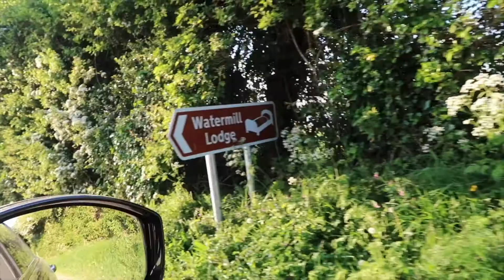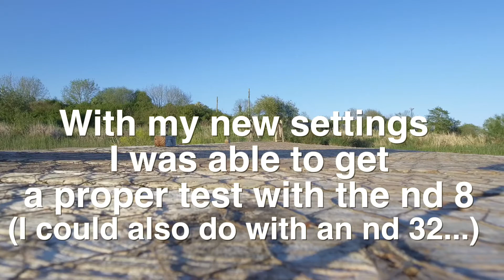Reveal effect colour correction examples with DJI Phantom Drone videos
The video ends a 2 part videos where I tried to experiment with nd filters for the phantom 4 drone especially the nd 8 filter. I show some examples of the reveal effect in the post production. The idea is to show beginners what can be achieved with some small considerations whether you have the magic pro, the phantom 4 pro or the phantom 4.

Equipment I use:
small camera when out and about
bendy tripod for point and shoot
ball for bendy tripod
video camera for car
micro sd card for car camera
mic adaptor for go pro hero 5
video camera for helmet
tripod for iPhone
attachment for iPhone video
microphone for iPhone
cheaper mic for iPhone
other microphone for computer
another mic for camera when out and about
favorite drone for now
Polar filters for drone
Sun shade for P4
Camera when in office
Lens for this camera
camera tripod for office
head for tripod